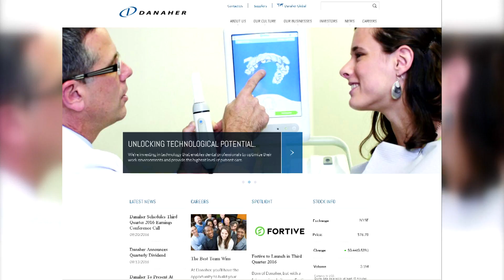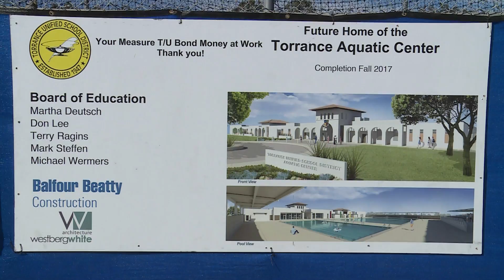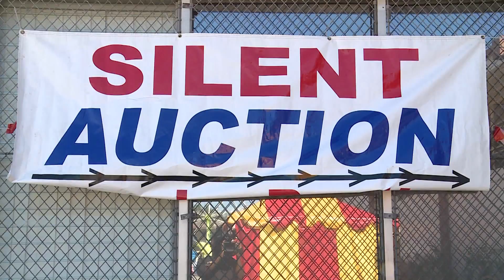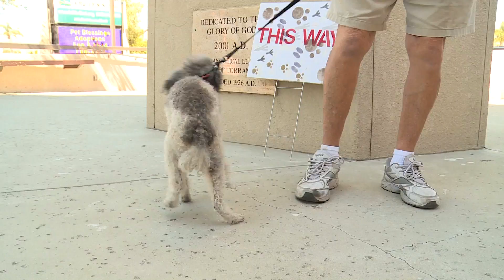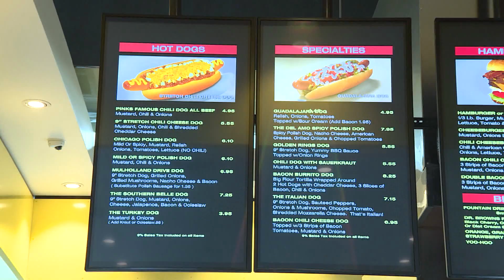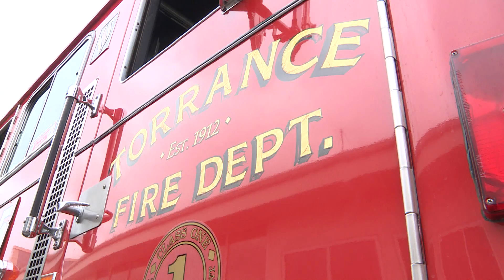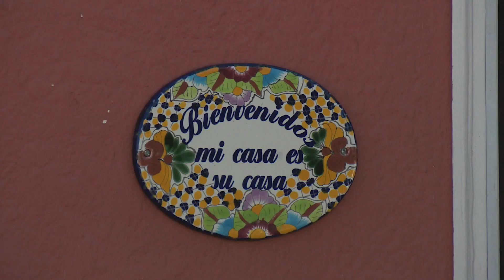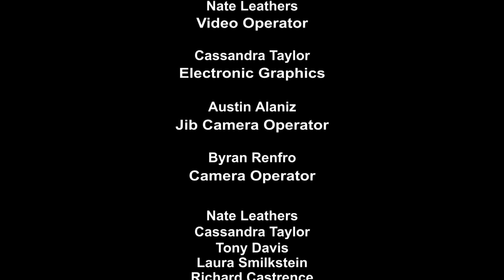This Week In Torrance 39.16 HD - Torrance CitiCABLE - October 13-19, 2016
Watch THIS WEEK IN TORRANCE with anchors Ben McCain and Jin Chun at 11:00 a.m. & 6:00 p.m., only on CitiCABLE!